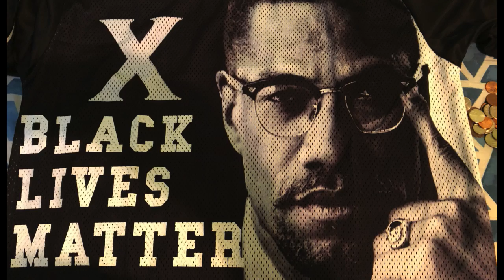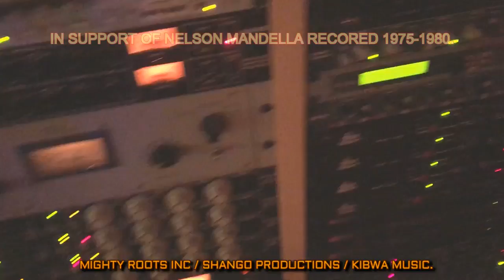SHANGOBAND WRONG V RIGHT